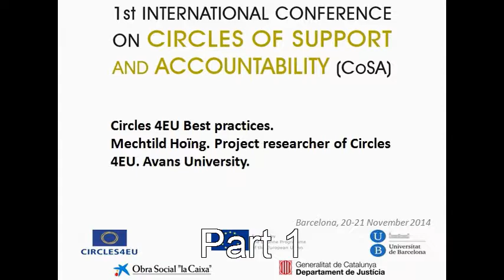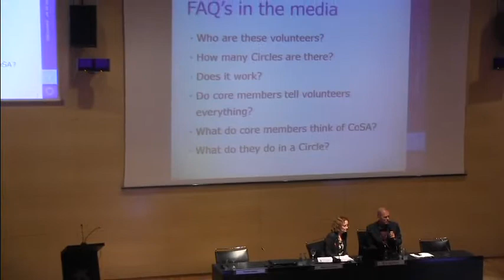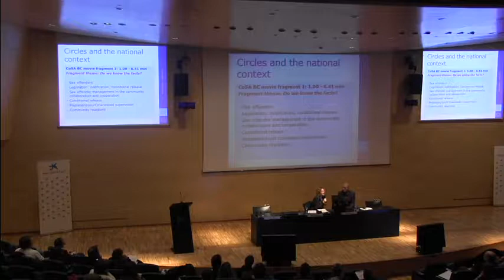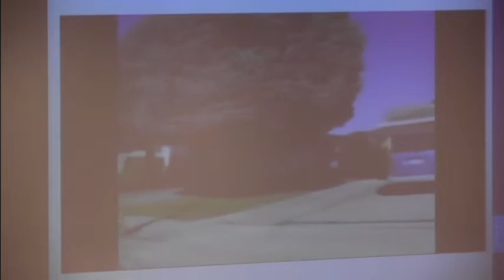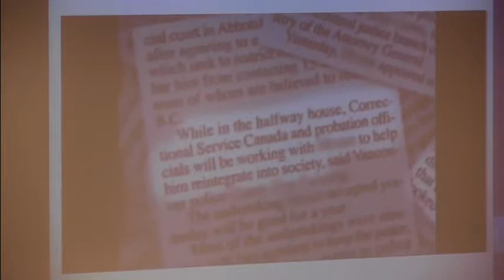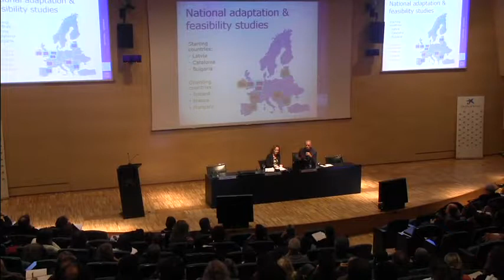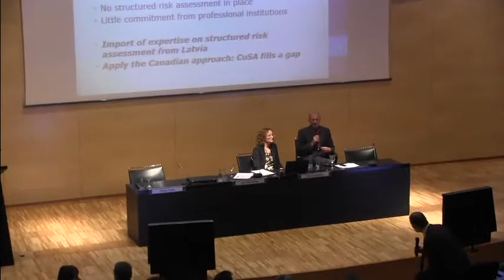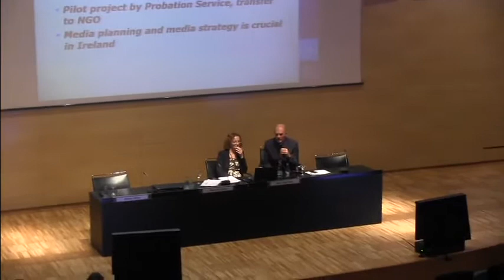Circles 4EU Research (1/2). Bas Vogelvang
1a Conferència Internacional de Cercles de Suport i Responsabilitat (CoSA). Circles 4EU Research (1/2). Bas Vogelvang
Barcelona, 20 i 21 de novembre de 2014